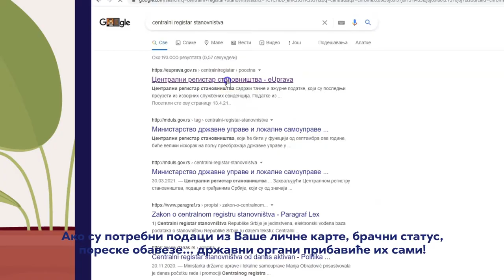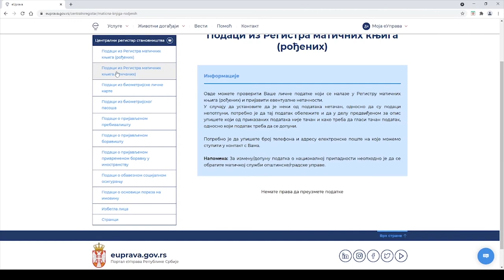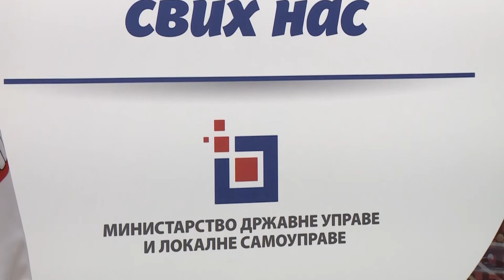ŠTA JE CENTRALNI REGISTAR STANOVNIŠTVA